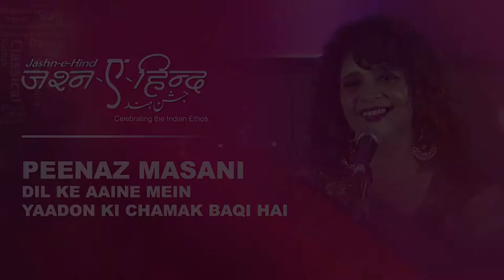Dil ke Aaine Mein Ghazal by Penaz Masani | Jashn-e-Hind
Jashn-e-Hind celebrates the Indian Ethos: Language, Literature, Music, Dance' Art, and Culture. We bring together distinguished Poets, Authors. Musicians, Dancers and Artists from around the world, to bring alive the timeless splendour and rich cultural heritage of the Indian sub-continent

Category
Entertainment